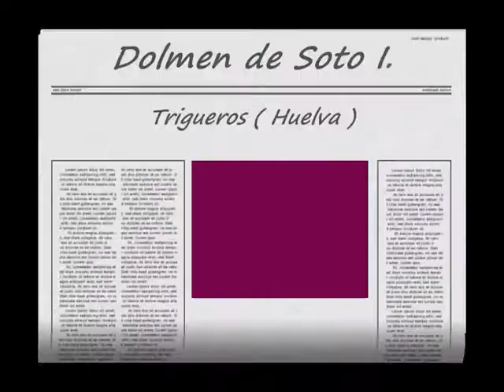Dolmen de Soto I. Exterior.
Aspecto que presenta el exterior del Dolmen de Soto de la localidad de Trigueros así como vista del bunker de hormigón construido por la Junta de Andalucía como centro de interpretación el cual deja mucho que desear tanto en estética como, lo que es aún peor, en seguridad para los/as visitantes, ya que como pueden apreciar presenta un peligro evidente en cuanto a caidas a distinto nivel.
Además, dicho bunker está orientado de tal forma que cuando se entra en la finca donde está el Dolmen lo único que se aprecia es un muro de hormigón corrido como se puede observar, por lo que su vistosidad es totalmente nula.

Looks like this outside the Dolmen de Soto of the town of Trigueros and view the concrete bunker built by the Board of Andalusia as a center of interpretation which leaves much to be desired both in aesthetics and, even worse, security for male and female visitors, as can be seen as presenting a clear danger to fall on a different level.
Furthermore, this bunker is designed so that when one enters the property where the Dolmen only thing is there is a concrete wall run as you can see, so its appearance is completely invalid.